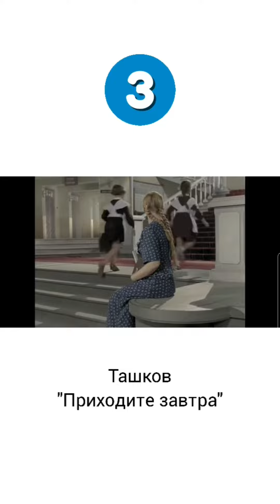Фильмы о музыкантах.